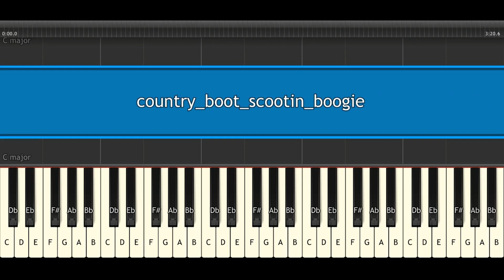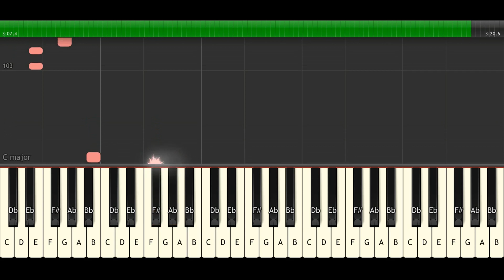contry boot scotin boogie ll Easy piano tutorial.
"Boot Scootin' Boogie" was released in 1992 as part of Brooks & Dunn's album titled "Brand New Man." The song quickly became a hit, even reaching the top of the country music charts. Easy piano tutorial.